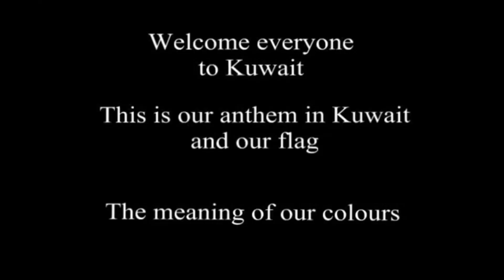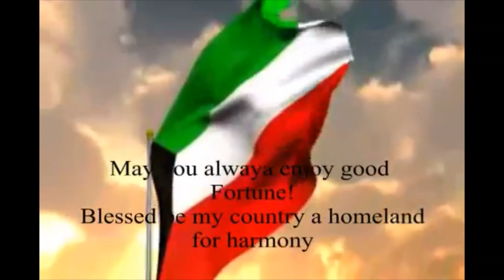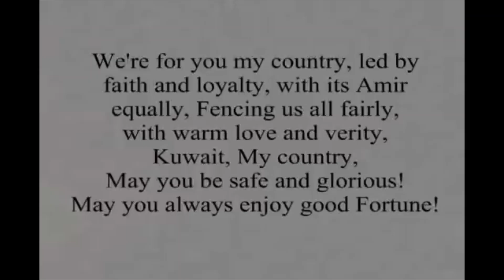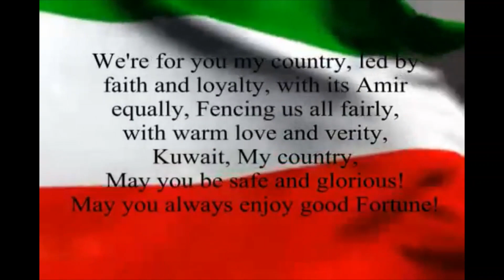INDEPENDENCE DAY PROGRAMME BY UPNRI FORUM KUWAIT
INDIAN INDEPENDENCE DAY 2020 CELEBRATIONS PROGRAMME BY UPNRI FORUM KUWAIT